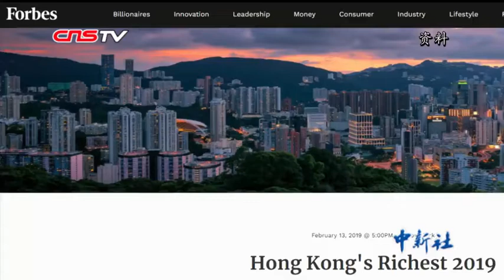福布斯公布2019香港富豪榜 李嘉诚连续21年榜首 前三甲都姓李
当地时间2月14日，《福布斯》杂志发布了2019年香港前50大富豪榜。李嘉诚依然以323亿美元高踞香港富豪榜榜首。这也是李嘉诚连续21年位踞榜首，但相较于去年，其财富缩水了43亿美元。恒地主席李兆基身家减少8.81%至300亿美元，排名第二。而变化最大的则是李锦记集团主席李文达，其排名由去年的第11位升至第三，身价达171亿美元，较去年的89亿美元增长近1倍。